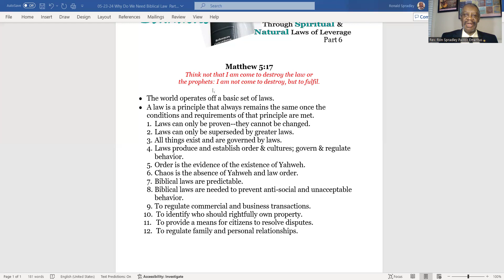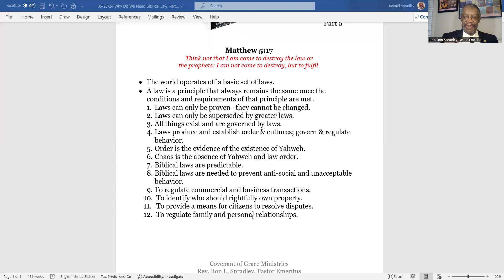05 23 24 Why Do We Need Biblical Law?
Part 6 of Taking Dominion through Spiritual & Natural Laws of Leverage (Power)